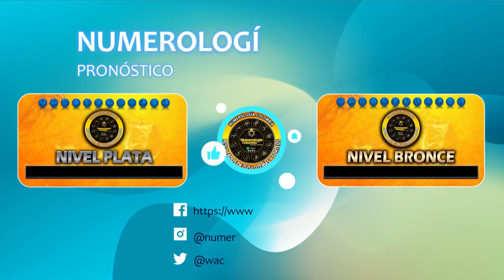Resultado de LA CARIBEÑA NOCHE del DOMINGO 19 de noviembre del 2023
Resultado LA CARIBEÑA NOCHE Del DOMINGO 19 de noviembre

la caribeña noche de ayer en la noche último sorteo
resultado de la caribeña noche último sorteo
la caribeña noche día de hoy
super la caribeña noche ultimo sorteo
la caribeña noche hoy resultado ultimo sorteo de hoy super la caribeña noche
Estos son los resultados de la caribeña noche y la caribeña noche
resultado de la caribeña noche del día de hoy
resultado del la caribeña noche del día de hoy